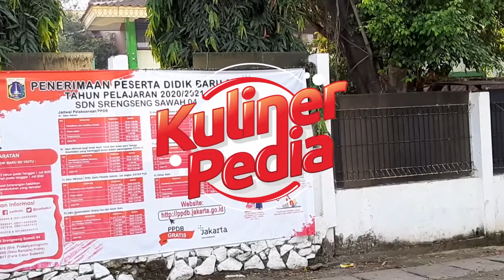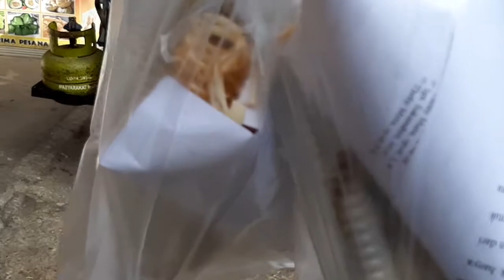RAHASIA JUALAN DAN BIKIN KUE LABA LABA CUBIT SETENGAH MATENG LANGSUNG DARI PEDAGANG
MAKANAN LANGKA !!! RAHASIA JUALAN DAN BIKIN KUE LABA LABA CUBIT SETENGAH MATENG LANGSUNG DARI PEDAGANG